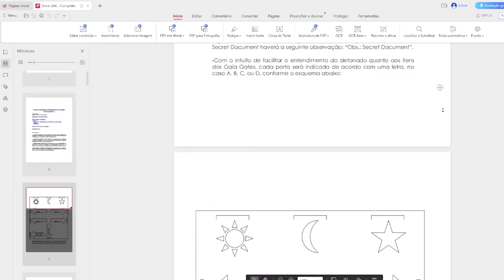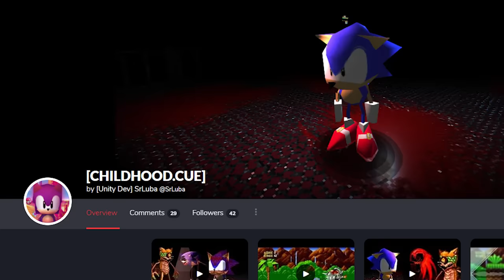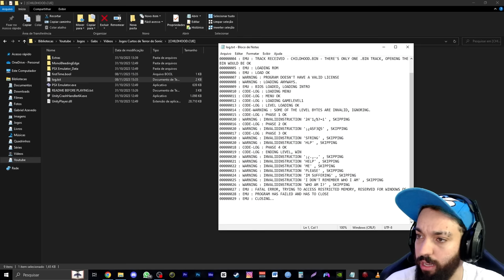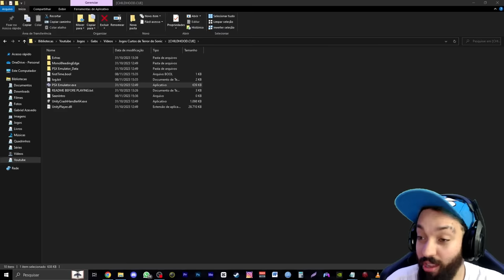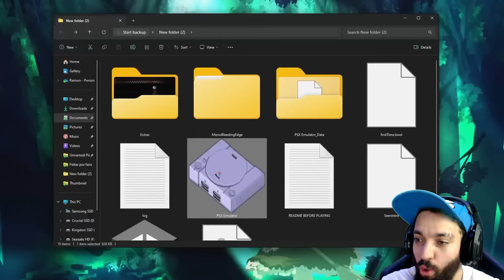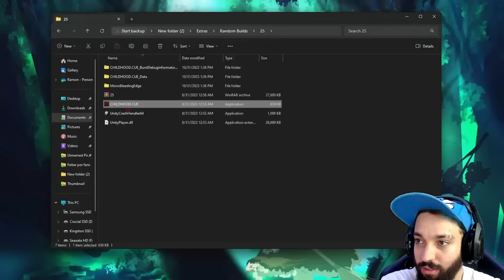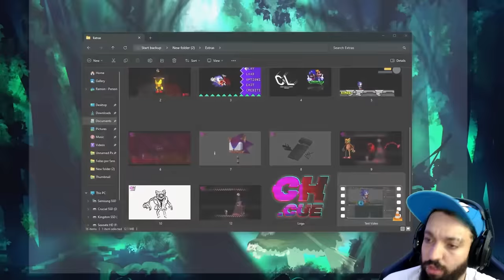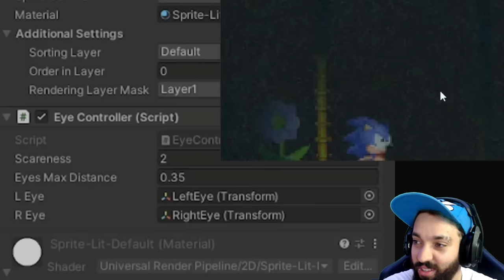A JOGO DE TERROR DO SONIC PRA PS1 É EXTREMAMENTE DESCONFORTÁVEL! 😰 | [CHILDHOOD.CUE] (Sonic PS1)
WPS Office é a melhor alternativa GRATUITA ao Microsoft Office, disponível para Windows, Mac e Mobile. Link para download gratuito

[ TAGS ]

0:00 - Sejam bem-vindos!
0:05 - INSCREVAM-SE NO CANAL!